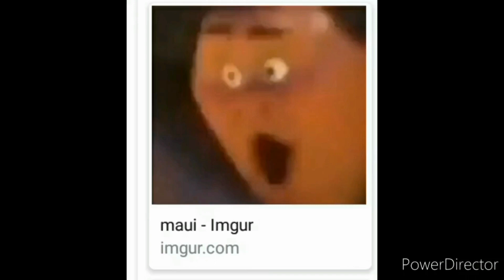My Crossover Tribute (2023)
Marvo Ging and Surface to Air